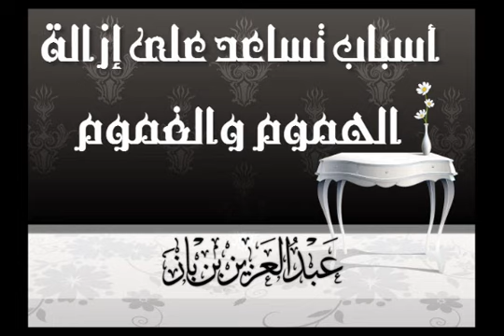أسباب تساعد على إزالة الهموم والغموم - الشيخ ابن باز.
أسباب تساعد على إزالة الهموم والغموم - سماحة الشيخ ابن باز